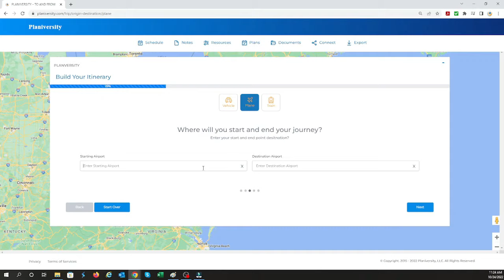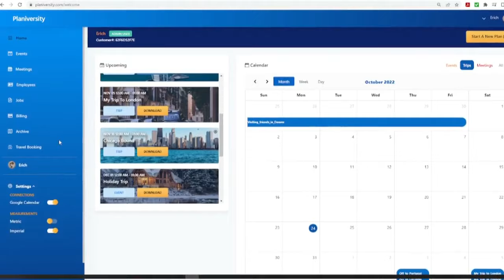Inside the service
Take a minute to check out the ins and outs of Planiversity in this short video. We quickly take you through the process and give you a glimpse of how you can create and personalize your own trip or event plan!

Travel and event planning doesn't have to be stressful, but often we make it so. Information is the one thing separating us all, and the more we know, the more we understand about our surroundings. Travel is no different. Embark with us on a mission to discover the ins and outs of the travel and make your experience a more enjoyable one.

Planivaudio Podcast: Found on Apple, Spotify, iHeartRadio, Facebook, and more!